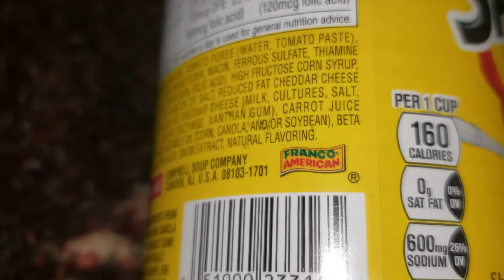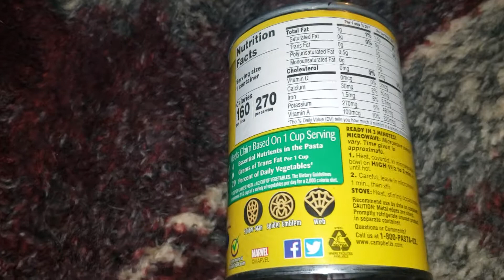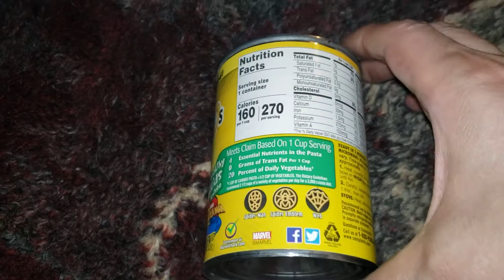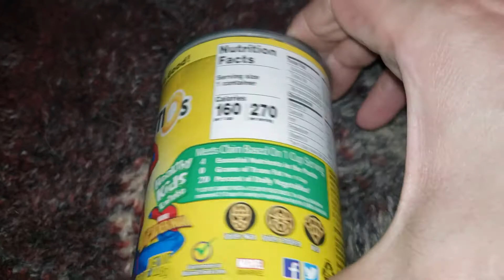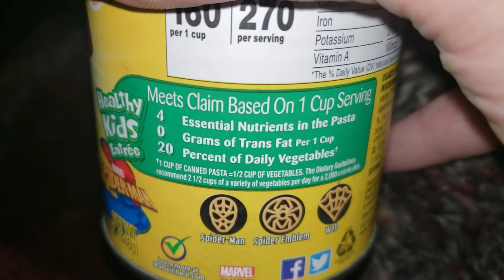Campbell spider man Pasta in a can